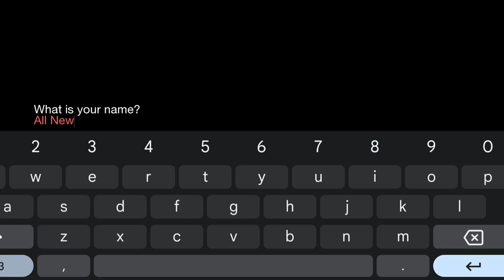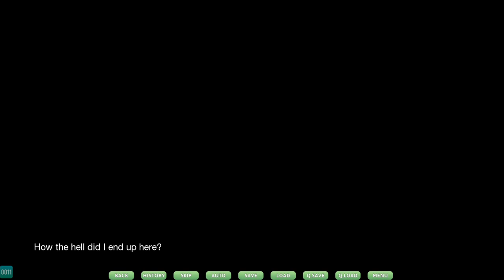Lust Bloom [v0.2] || Gameplay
Lust Bloom [v0.2] Universal release